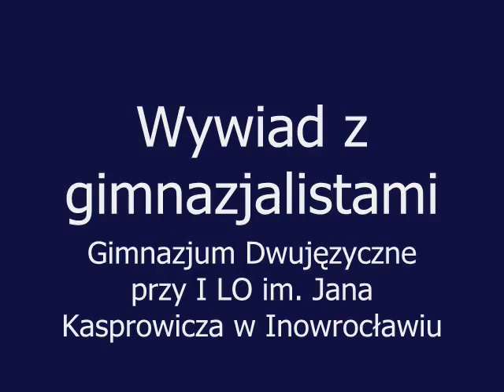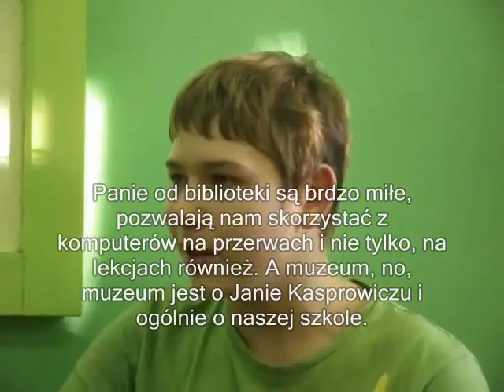Film promujący Gimnazjum Dwujęzyczne [2012]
Materiał promocyjny Gimnazjum Dwujęzycznego z kwietnia 2012 r.